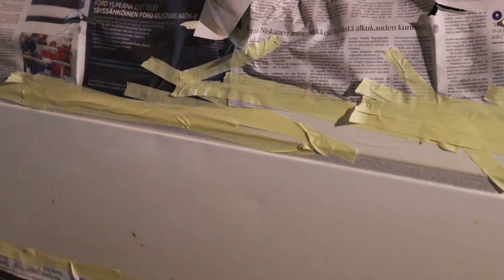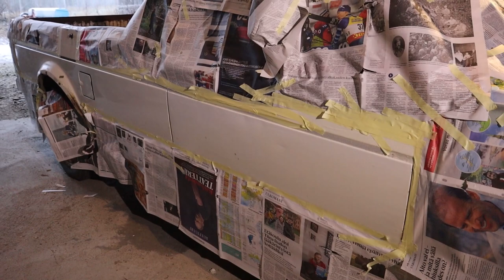Cäddyn "tuunausta"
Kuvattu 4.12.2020